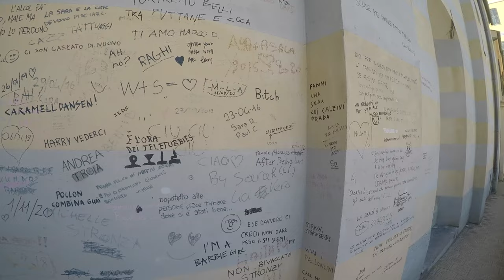In Baia del Silenzio a Sestri Levante il 31 gennaio 2021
Passeggiando dal Convento dell'Annunziata lungo la piccola passeggiata della Baia del Silenzio.
Tutti i video a passeggio per Sestri Levante nel 2021 li potete trovare su
- Tutti i video a passeggio per Sestri Levante nel 2020 e prima